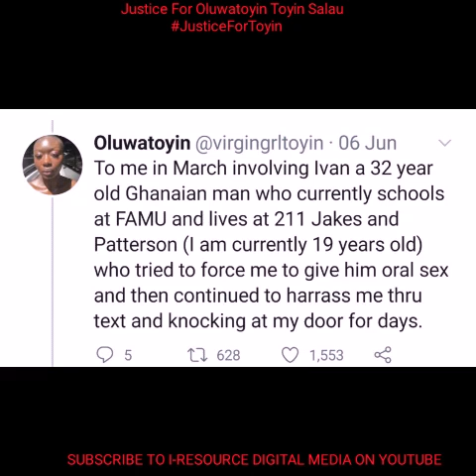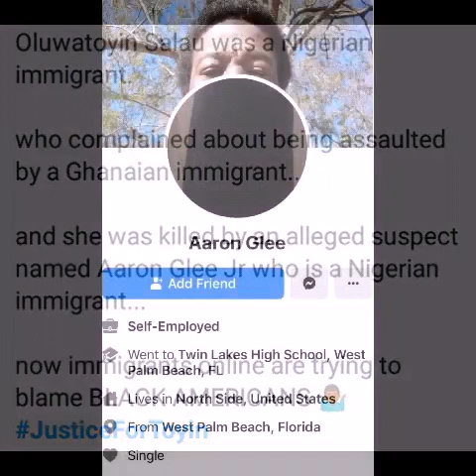JusticeForToyin Owalutoyin Salau BLM Activist Killed in Florida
Breaking News : 19 year old Black Lives Matter Activist Owalutoyin Toyin Salau killed for speaking out about being molested, on Twitter. Toyin is one of 2 women found dead following this weekends BLM Mark in Tallahassee, Florida. More on the story. Aaron GLEE INVESTIGATED. Her speech was heard and will trend for ever. Justice For Toyin.